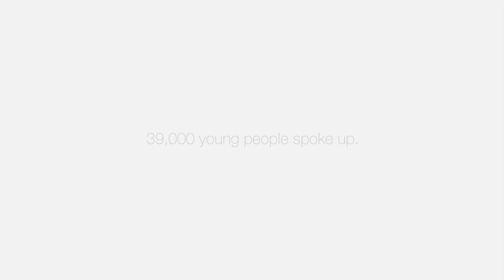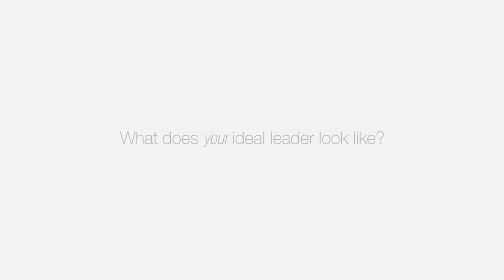What Makes A Great Leader? | YouthSpeak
39,000 young people answered the question, "what does your ideal leader look like?"

Voice your opinion. Take the survey.

AIESEC is the world's largest youth-led organization, present in over 140 countries and territories. We strive to achieve peace and fulfillment of humankind's potential through the delivery of leadership experiences. AIESEC powers the YouthSpeak initiative and survey.

Videos by Subigya Basnet.